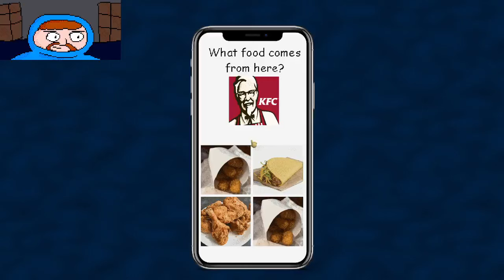CaseOh's Basics in Eating and Fast Food (Nikocado Difficulty)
Like and Susbcribe for more!
Yep, the next difficulty is the Nikocado Difficulty, also challenging, now there's only one more difficulty to do, which is the Burger King difficulty and it will be over for now.

Start: 0:00
(2,000 / 25,000 Calories): 1:01
(6,320 / 25,000 Calories): 5:27
(8,330 / 25,000 Calories): 6:52
(12,190 / 25,000 Calories): 8:56
(15,190 / 25,000 Calories): 10:25
(19,810 / 25,000 Calories): 15:16
(22,150 / 25,000 Calories): 18:05
(30,490 / 25,000 Calories): 20:37
Bossfight: 21:05
Completed: 25:59
End: 26:13